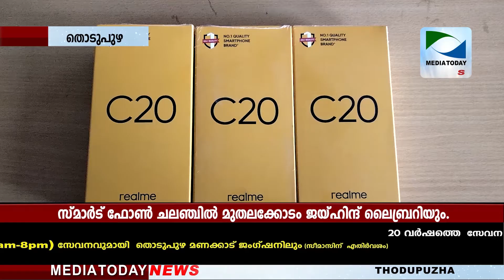Mediatoday News Thodupuzha 22-06-2021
സംസ്ഥാന വിദ്യാഭ്യാസ മന്ത്രിയുടെ സ്മാര്‍ട് ഫോണ്‍ ചലഞ്ചില്‍ മുതലക്കോടം ജയ്ഹിന്ദ് ലൈബ്രറിയും ഭാഗമായി. പഠിക്കുവാന്‍ ഫോണില്ലാത്ത കുട്ടികള്‍ക്കായി മൂന്ന് സ്മാര്‍ട്ട് ഫോണുകള്‍ തൊടുപുഴ മുനിസിപ്പല്‍ ചെയര്‍മാന്‍ സനീഷ് ജോര്‍ജ്ജിന് ജയ്ഹിന്ദ് ലൈബ്രറി പ്രസിഡന്റ് കെ. സി.സുരേന്ദ്രന്‍ കൈമാറി.